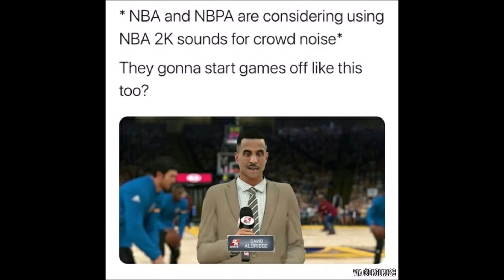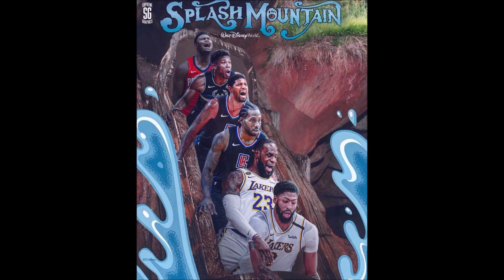NBA "ALL PART OF THE PLAN" Moments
Planned or Luck?

Source: NBA!